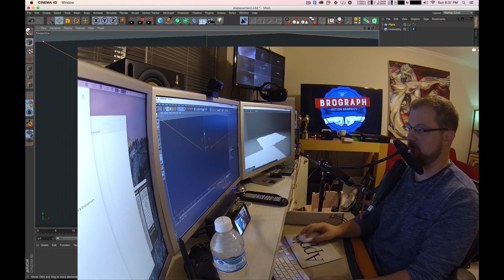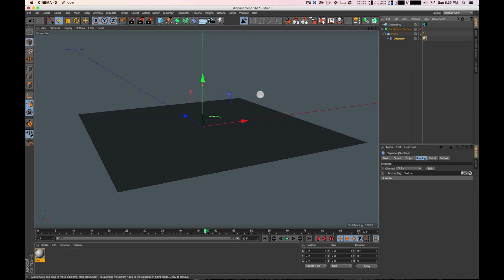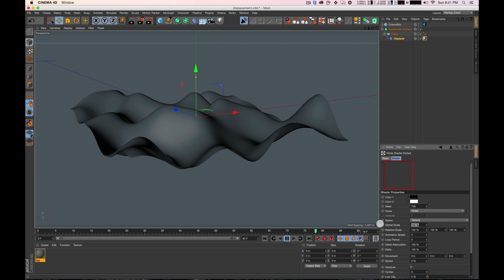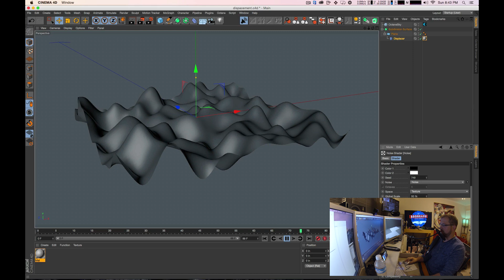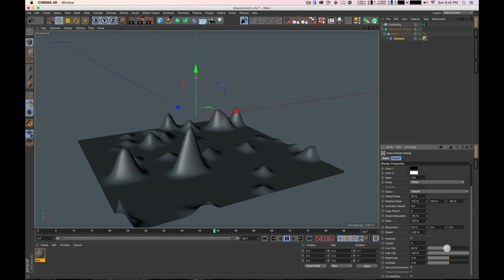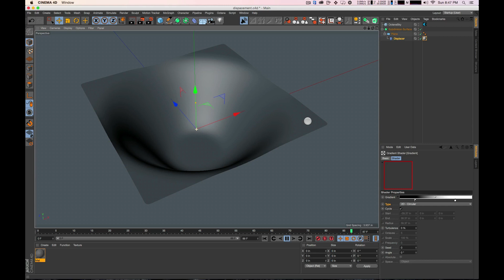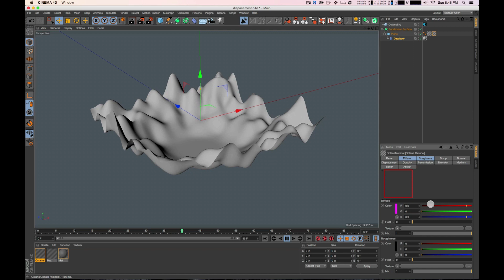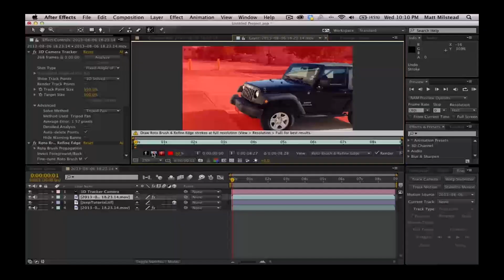Brograph Tutorial 053 - Displacement Deformer - Part I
Learn how to use the displacer deformer to see your displacement live in the viewport and learn what cool stuff you can do with noise. This is part one of our displacement and noise series. Part II on Deformers will cover adding audio to the mix. Part II will cover adding audio to drive the components.